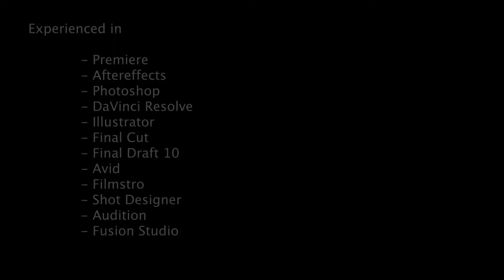2017 Editor Reel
Almost all of the videos I worked on for 2017!